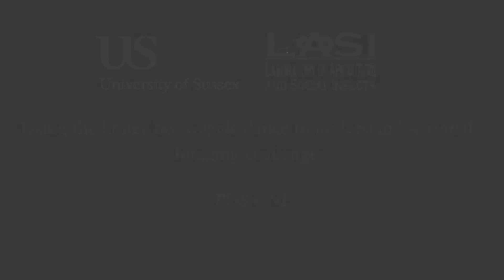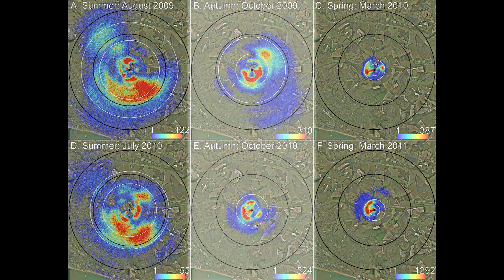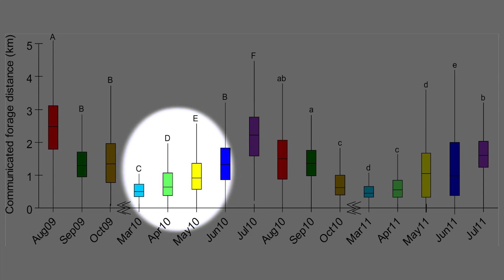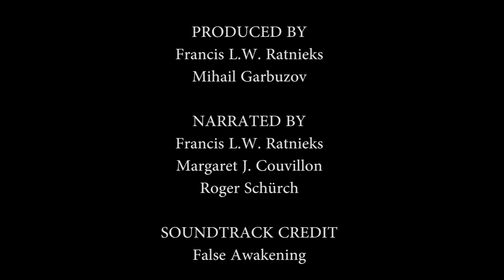Using the Honey Bee Waggle Dance to Understand Seasonal Foraging Challenges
This video describes the research project "Waggle dance distances as integrative indicators of seasonal foraging challenges" carried out by Margaret Couvillon, Roger Schürch and Francis Ratnieks at the Laboratory of Apiculture & Social Insects (LASI) in the School of Life Sciences, University of Sussex, UK and published in the scientific journal PLoS One in April 2014. The project decoded 5000 waggle dances made by honey bees kept in glass-walled observation hives at LASI over a 2-year period. Honey bees foraging for pollen and nectar on highly rewarding patches of flowers make waggle dances on returning to the hive. The waggle run part of the dance communicates the direction and distance of the flower patch from the hive to nestmate bees. By precisely measuring the waggle runs and then decoding them, researchers can study honey bee foraging. The results showed that foraging distance was greatest in the summer, averaging 2-3km, much greater than in spring or autumn. This indicates that summer is a challenging season to find flowers, and indicates that efforts to help bees by providing more flowers would be most effective if they target the summer.  The waggle dance is a unique communication behaviour of honey bees. No other animals tell researchers where they have been gathering food. By "listening" to the bees' own communication signals this project is trying to help the bees.